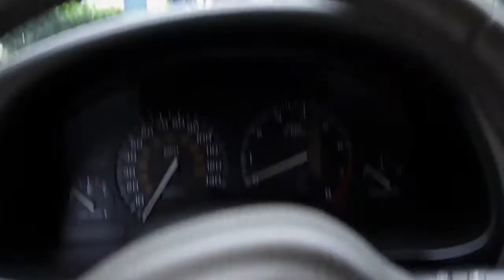Vlogmachine /#23/ smallz updatez...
bluh! Had a bad rash today...